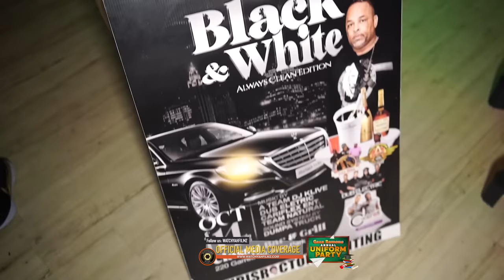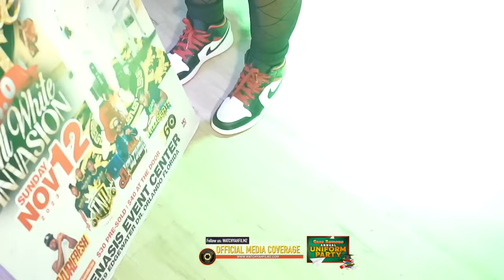UNIFORM PARTY 2023